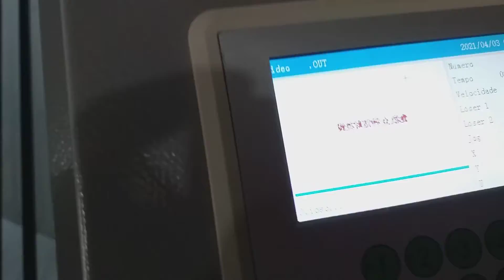Maquina laser corte gravação 1080 100w Acrílico Espelhado 3mm Vinicius Garcia laser (11)96641-1826